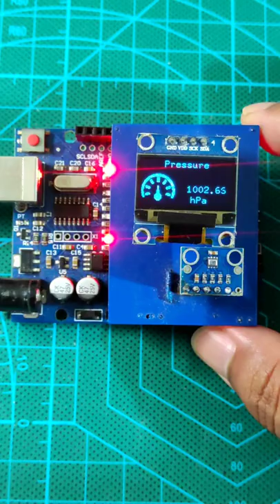display temperature and air pressure sensor oled arduino